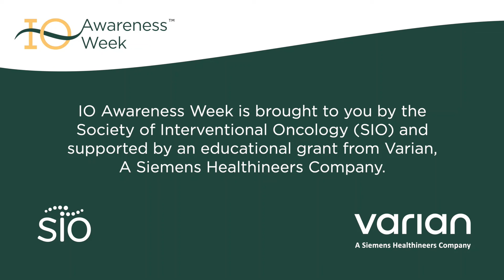Sarah White - My First IO Procedure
Sarah White, MD, MS discusses her first interventional oncology procedure.